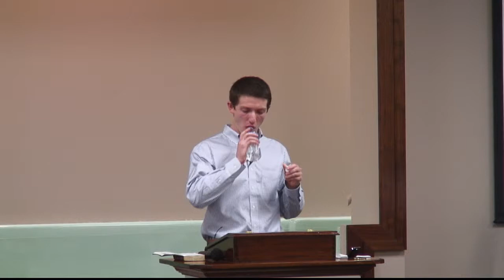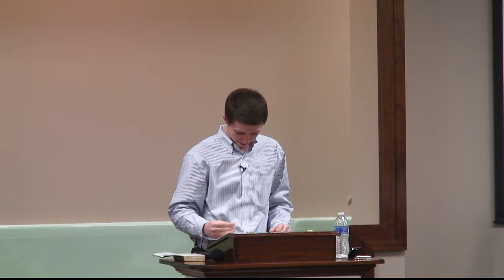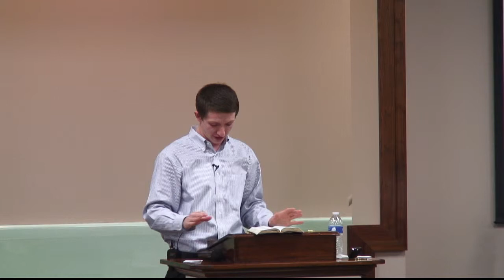2 Peter 1:3-11 as Preached by Ryan Spencer